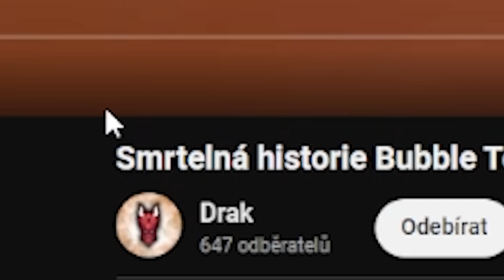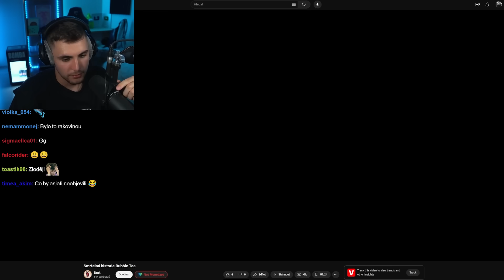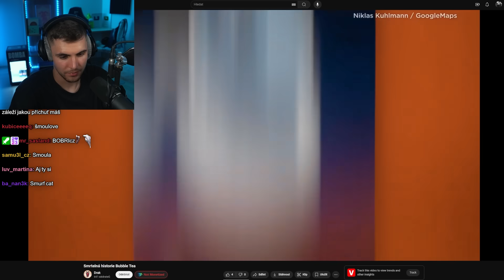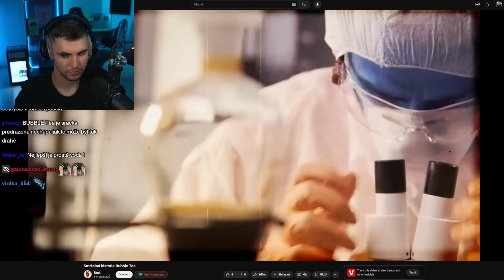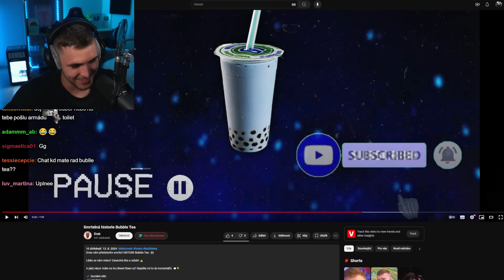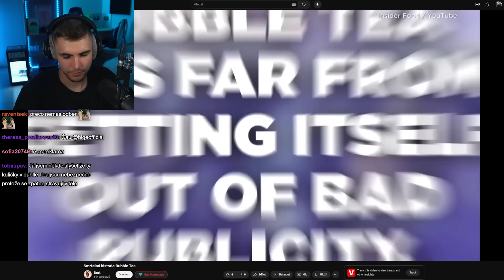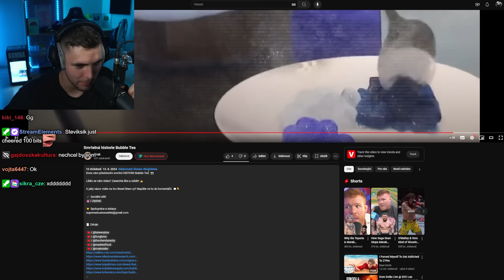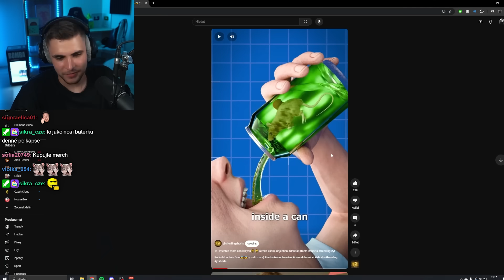Co Nikdo Nechce Abyste Věděli o Bubble Tea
Měli byste ho pít?